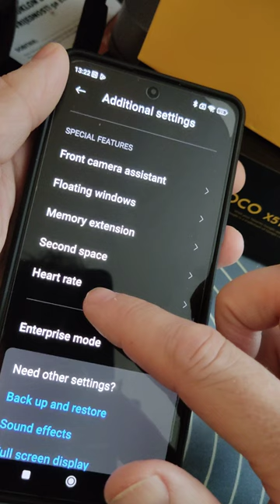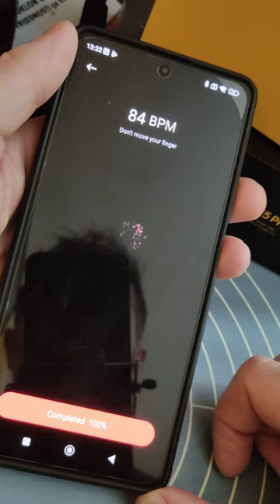Heart rate measuring with Pocophone x5 pro 5g test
The feature is rather simple to use - you put its index finger on the camera lens and wait until the progress bar gets to 100% (just don't forget to clean the lens after that or you'll get smudged photos).

Rating: ⭐⭐⭐⭐⭐ (5/5)